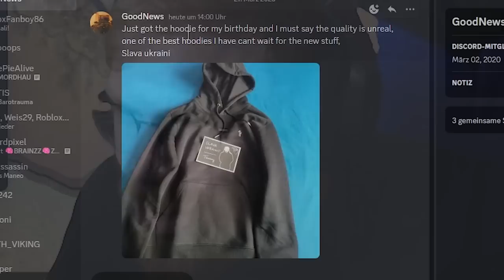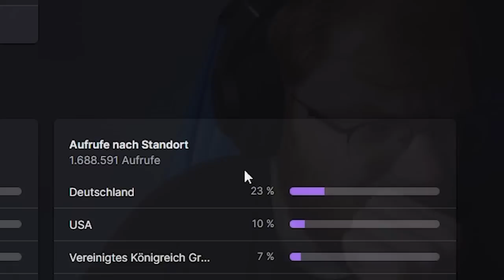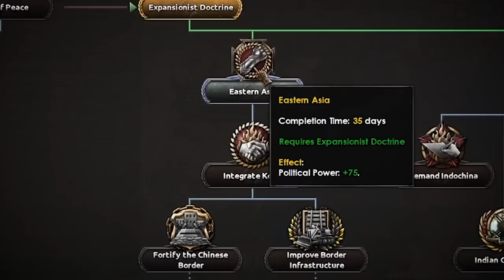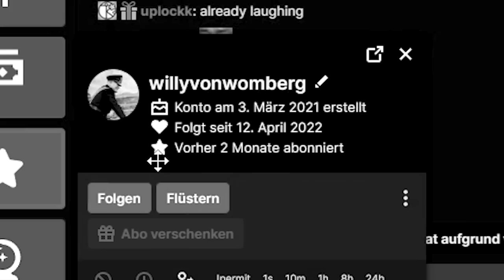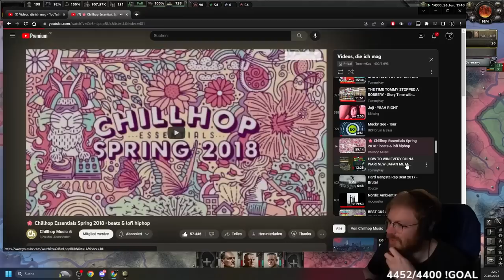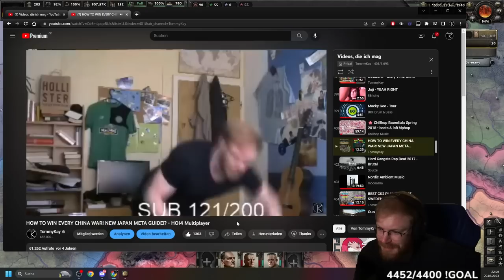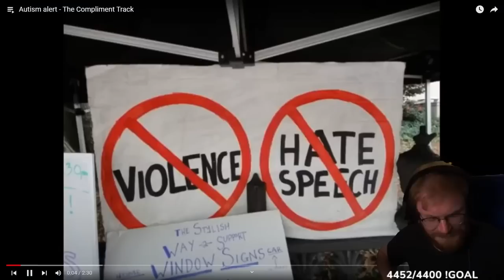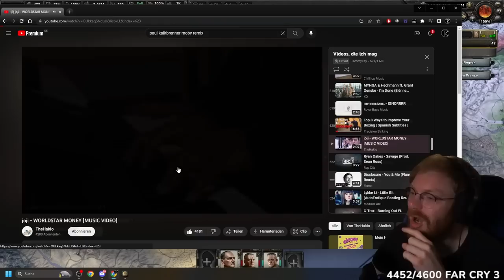They Made a HOI4 Mod for Putin...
HOI4 is full of alternate history mods, from Kaiserreich to TNO, Hearts of Iron 4 has it all.
But rarely do you see a mod where Russia wins in some case and that's exactly what this mod is about.
This is Putin's dream and it's like this HOI4 mod was made for him.
So now it's finally time for Tommy to try out this mod.
What if Russia won WW1 and what if the Russian Empire was the sole superpower of Europe, but in WW2 period?
This is like Kaiserreich but Russia is the strong one instead of Germany.